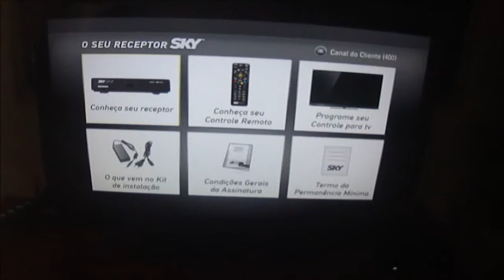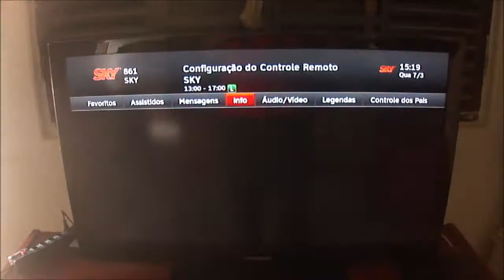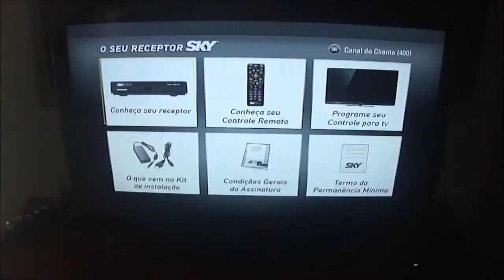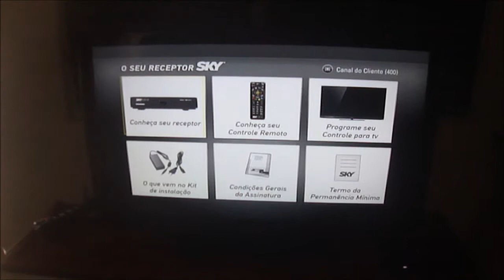Manual do Equipamento na TV - SKY HDTV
A SKY está disponibilizando em seus equipamentos HD Media Center, Plus, Slim, Zapper e os SD S12 e S14, o manual de instruções do equipamento na TV. Cada equipamento tem um manual especifico. Nesse video eu vou mosntrar como é o manual do equipamento em HD. Para acessar, entre no canal 860 da sua SKY.